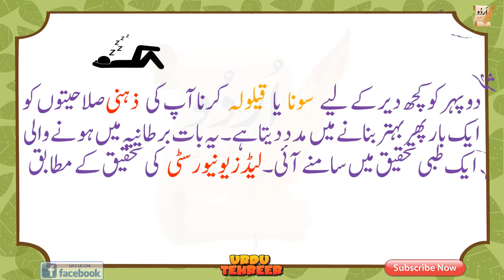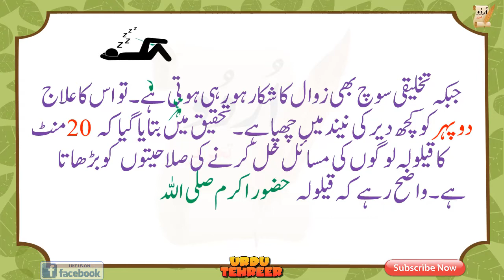health benefits of sleep well/sleeping in the evening islam/sleep in evening/sleep well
دوپہر کو کچھ دیر کے لیے سونا یا قیلولہ کرنا آپ کی ذہنی صلاحیتوں کو ایک بار پھر بہتر بنانے میں مدد دیتا ہے۔یہ بات برطانیہ میں ہونے والی ایک طبی تحقیق میں سامنے آئی۔لیڈز یونیورسٹی کی تحقیق کے مطابق دوپہر کا وقت ایسا ہوتا ہے جب لوگوں کے لیے اپنے دفتری کام پر توجہ مرکوز کرنا مشکل ہوتاہے جبکہ تخلیقی سوچ بھی زوال کا شکار ہورہی ہوتی ہے۔تو اس کا علاج دوپہر کو کچھ دیر کی نیند میں چھپا ہے۔تحقیق میں بتایا گیا ک

health benefits

health care

sleeping in the evening islam

sleep in evening

سنت نبوی ﷺ
پر عمل آپ اپنے ذہن کو تیز کر سکتے ہیں

سائنسدانوں نے بھی تسلیم کر لیا

sleeping during sunset

going to bed at sunset

sleep well

sleeping sunat

going to bed at sunat

sleeping from to sunrise

why we should not eat after sunset

going to sleep when the sun sets

sleep well meaning

sleepwell pillows

sleepwell mattress review

sleep well quotes

sleepwell mattress wiki

mattress price in india

duroflex mattress price list

how to sleep well at night naturally

sleeping between asr and maghrib hadith

hadith about sleeping after fajr

sleeping after zuhr sunnah

sleeping after asr

hadith about sleeping after zuhr

sleeping between maghrib and isha

sleeping after asr hanafi

sleeping between fajr and sunrise

why one should not sleep in the evening

sleeping before sunset

sleeping from sunset to sunrise

why sleeping in evening is bad

can we do puja at night

sleeping before sunset

sleeping during sunset

sleepy at sunset

what is the best time to go to bed

going to bed with the sun

best time to go to bed and wake up

best time to sleep calculator